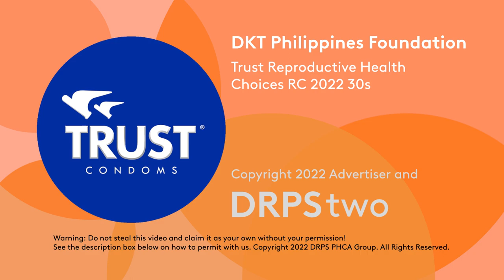Trust Reproductive Health Choices Radio Commercial 2022 30s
A Radio Commercial for Trust Reproductive Health Choices by DKT Philippines Foundation for 2022.

DRPS Two 1468: Trust Reproductive Health Choices Radio Commercial 2022 30s